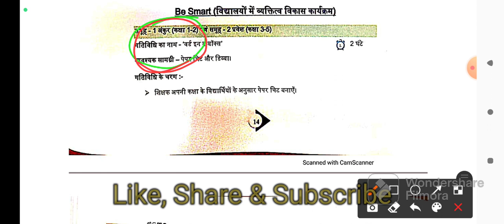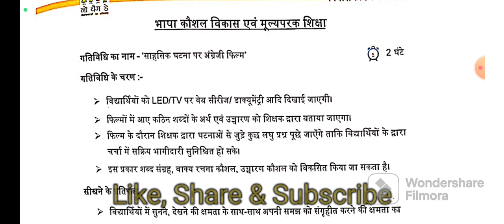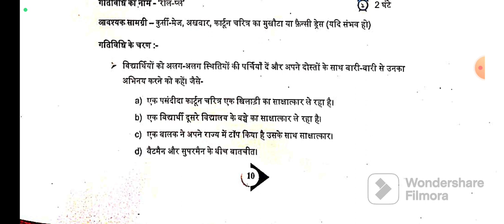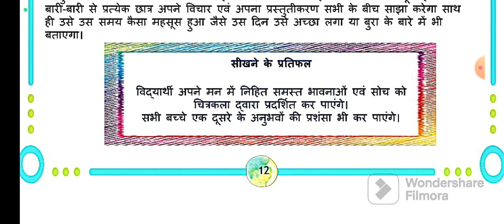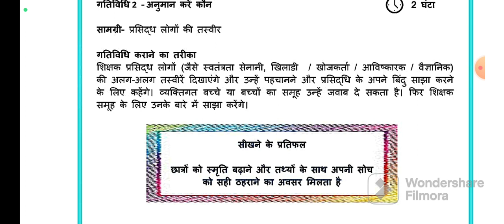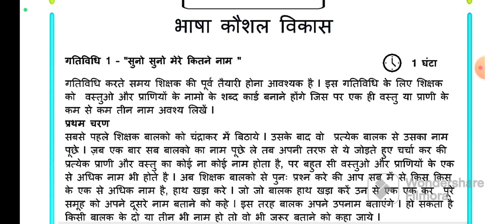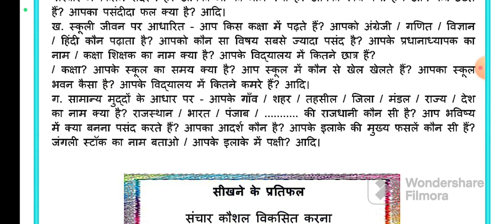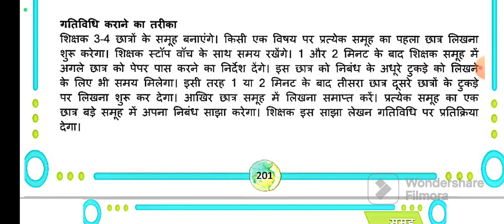No bag day activities, नो बैग डे गतिविधियों का विवरण, No bag day register, भाषा कौशल विकास